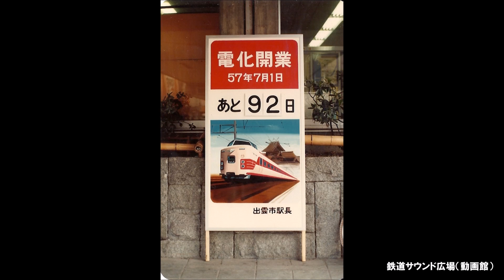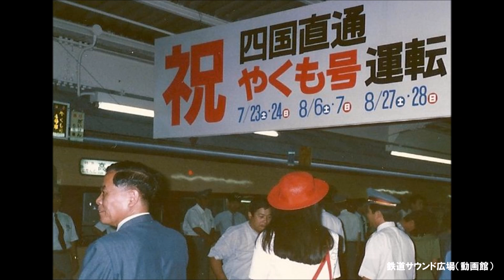【車内放送】国鉄時代の特急「やくも12号」（381系 鉄道唱歌オルゴール 米子－岡山）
87年3月30日、出雲市ー岡山間381系特急「やくも12号」車内放送を収録。
当時は、各駅で「鉄道唱歌」オルゴールが流れていました。現在は電子チャイムになったものの、「見知らぬ国と人々」が各駅で流れ（手動の為、車掌さんのその日の気分による）、伝統が引き継がれています。

24年3月に、新型特急273系への置き換えが発表となり、最後の国鉄電車特急もいよいよ終焉を迎えようとしています。